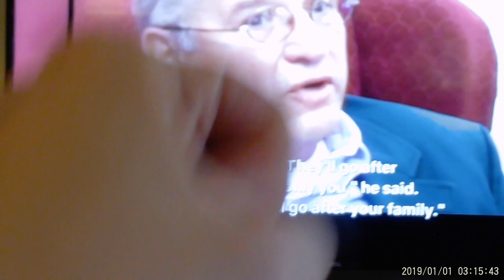Vlog+Dying My Hair Dark Brown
If you made it through the whole video, you're my favorite kind of person. :)

xo